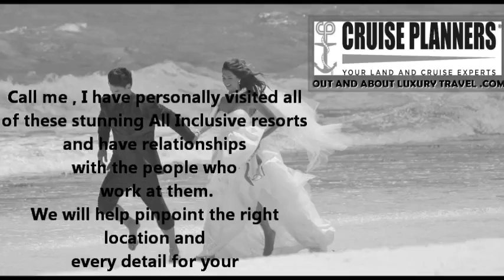Sandals Destination wedding with Cruiseplanners Out and About Luxury Tavel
Sandals Destination wedding with Cruiseplanners Out and About Luxury Travel.